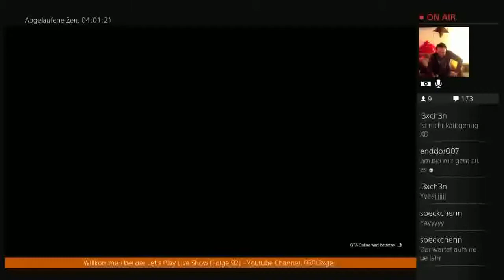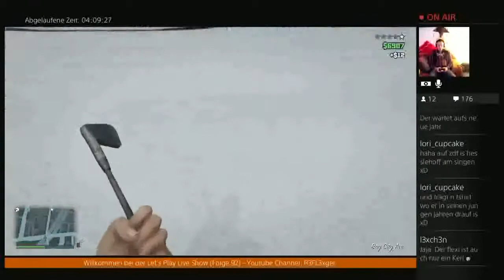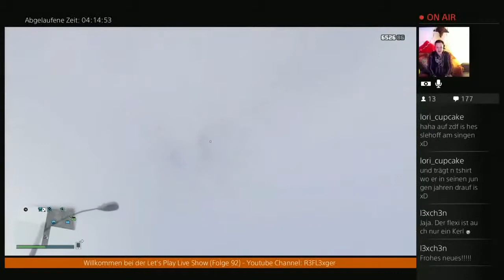LPLS-Silvester-Gala (Live Stream Highlight) GTA-V #8 - Frohes Neues ENDE!!